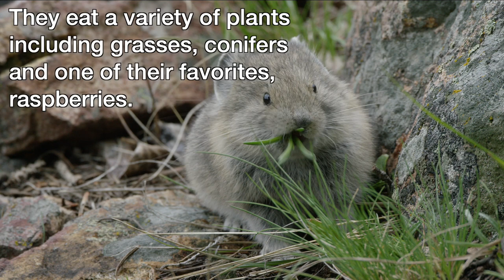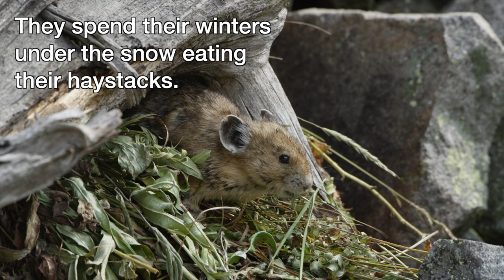Pikas - The cutest little rabbits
Pikas live at relatively high elevations in the Northern Hemisphere. They are unusual in that they don't hibernate. Instead they spend their summer months collecting and drying vegetation which they eat during the winter. They live in the northern parts of North America, Europe and Asia.

0:00 Introduction
0:01 Pikas live at relatively high elevations usually in talus slopes
0:54 They eat a variety of plants including grasses, conifers and one of their favorites, raspberries
1:11 They spend their summers making haystacks.
1:29 They spend their winters under the snow eating their haystacks.